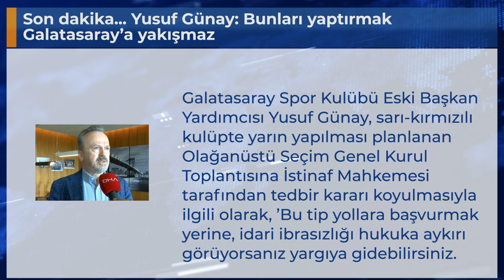Son dakika... Yusuf Günay: Bunları yaptırmak Galatasaray’a yakışmaz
Galatasaray Spor Kulübü Eski Başkan Yardımcısı Yusuf Günay, sarı-kırmızılı kulüpte yarın yapılması planlanan Olağanüstü Seçim Genel Kurul Toplantısına İstinaf Mahkemesi tarafından tedbir kararı koyulmasıyla ilgili olarak, ’Bu tip yollara başvurmak yerine, idari ibrasızlığı hukuka aykırı görüyorsanız yargıya gidebilirsiniz.